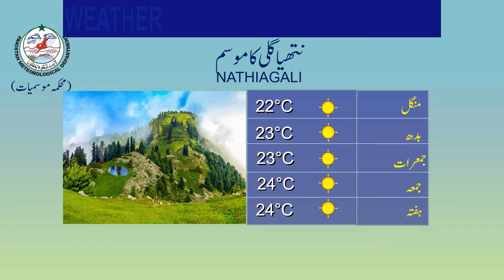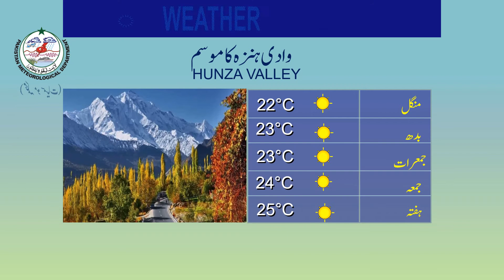Weather Update for Tourists | 25-04-2022